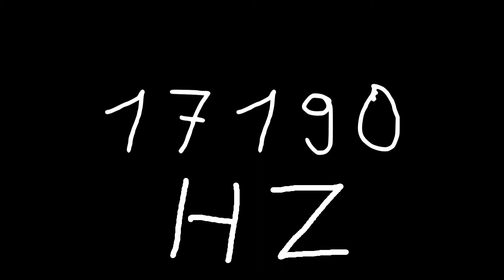17190 hz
Just sound.

chords
sounds
noise
tone
noises
tones
audio
wave
waves
sin
sine
sinus
sinoid
heart
heartbeat
resonancy